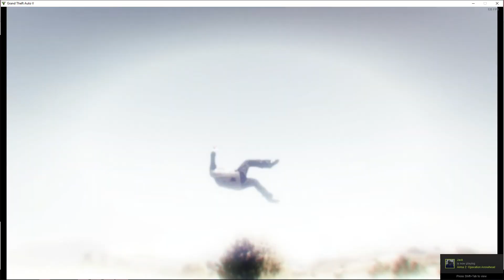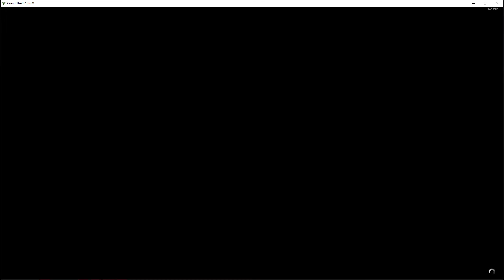Tomfoolery #1 - GTA V ONLINE RACE (Funny Moments)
This is late due to uni exams but here you go!

Text is as follows
Red = Twiglet
Blue = Dave
Purple = Zay
Yellow = Overall